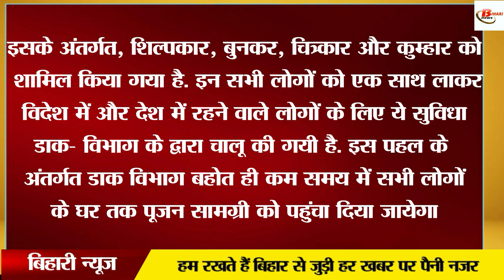डाक विभाग ने की नई पहल की शुरुआत, अब विदेशों तक पहुंचेगा छठ की पूजन